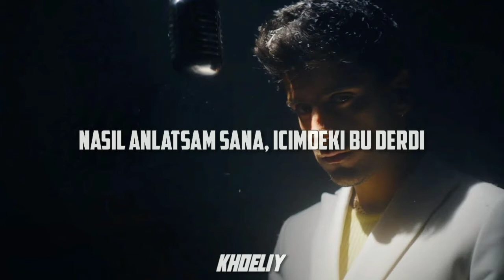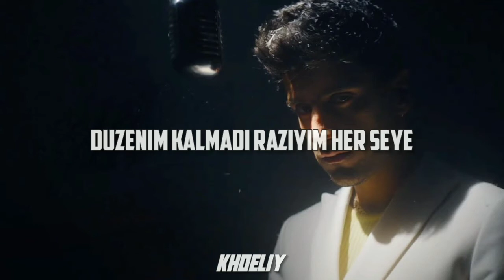Reynmen - melek (lyrics)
Hazır değildim, bi’ anda oluverdi
Nasıl anlatsam sana, ıçimdeki bu derdi
olamıyorum ya hayallerime mani
seni bir gün görse güneş utanıp da sönerdi

çook güzelsin yani
meleksin bu garip çocuksa fani
düştün gökyüzünden, gözümdekiler halkalar
hep senin yüzünden

çook ıhtimalli ne olur
o zaman bu benim halim
dayanmak çok zor buna
beni de al yanına

geçeceği yok çektiğim dertlerin
düzenim kalmadı razıyım her şeye
ya beni al ya da öldür
beni yor beni boğ beni soy
benim ol deli oldum baksana..
rüya ıle yaşamanın arasında
sıkışıp kaldım ınandım ahh, yalanlarına

bi’ yerdeyim yollar sonunda diyorlar
hiç uğraşma bir daha olmaz
bu saatten sonra..

çook güzelsin yani
hep senin yüzünden

gidelim bu dünyadangidelim bu dünyadan